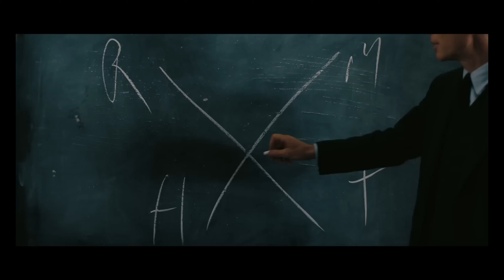Las películas MAS ESPERADAS para 2023 que NO TE PUEDES PERDER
En 2023 nos presentan grandes estrenos para disfrutar del cine. Películas que pueden ir los Oscars e incluso películas taquilleras que se pueden posicionar en las primeras de la lista.

Babylon, the wahle (la ballena), creed 3, almas en pena de inisherin, the fabelmans, antman y la avispa quantumania, guardianes de la galaxia volumen 3, flash, barbie, oppenheimer, aquaman, john wick 4, dune parte 2, super mario bros la película, shazam la furia de los dioses,  elemetal.